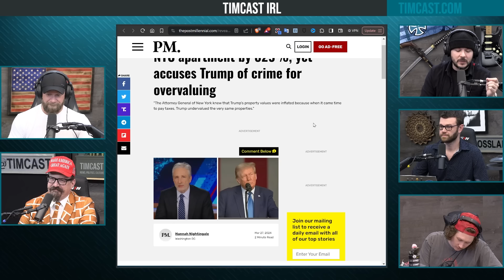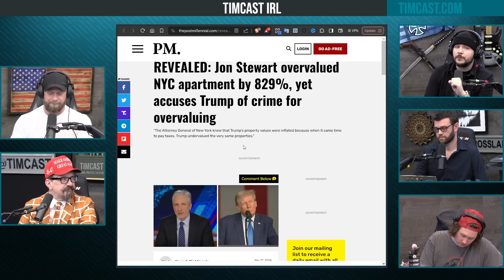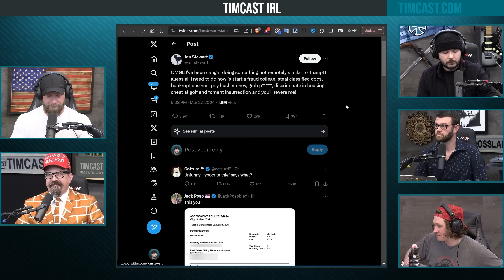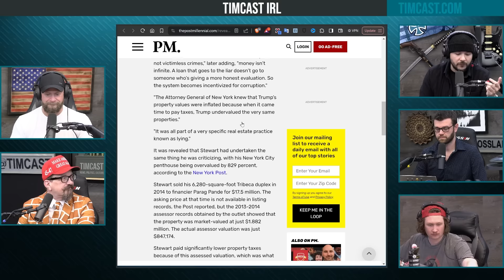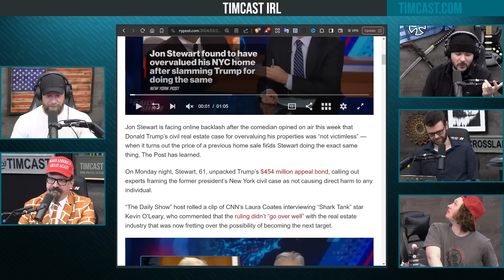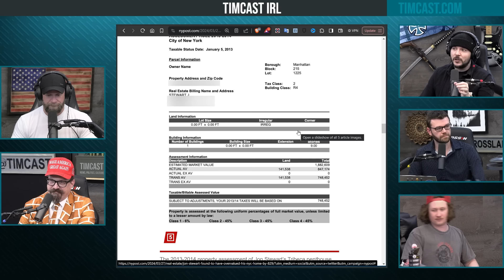Jon Stewart LOSES IT After Being EXPOSED Overvaluing Property, Committing “Fraud” Same As Trump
Guest:
Brick Suit @Brick_Suit (X)